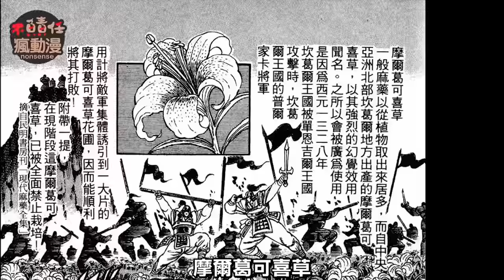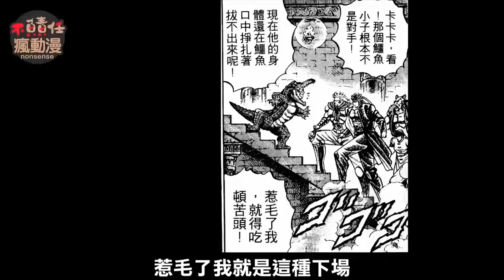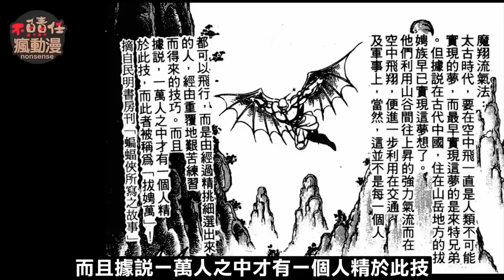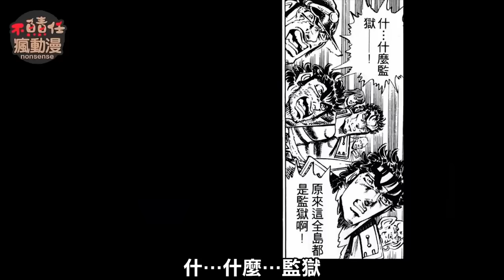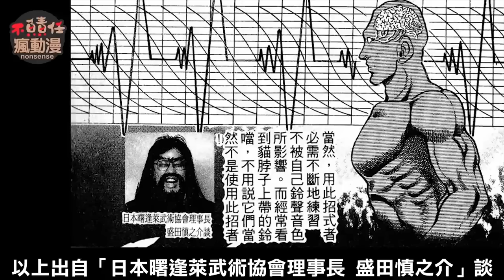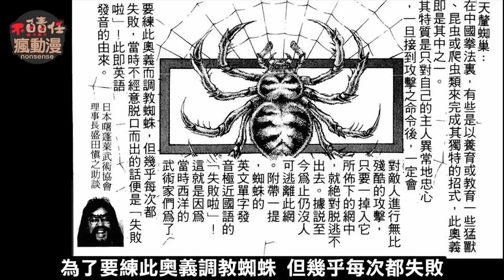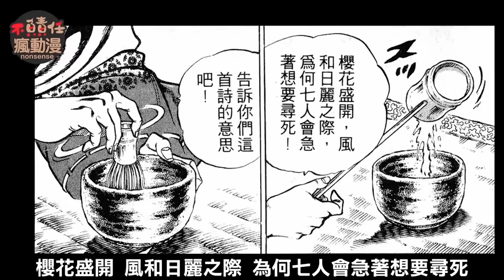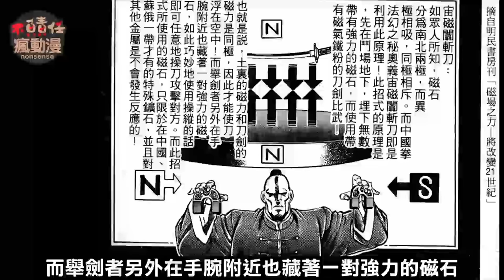一口氣看完【魁！男塾～七牙冥界鬥】塾長被綁架到外太空！赤石剛次最後的斬岩劍！王大人與神拳寺的情仇！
2小時帶你看完【七牙冥界鬥】劍桃太郎終於升上二年級了

魁！男塾
曉！男塾